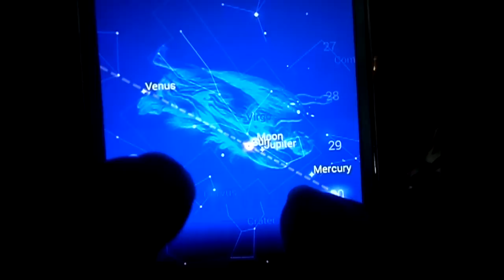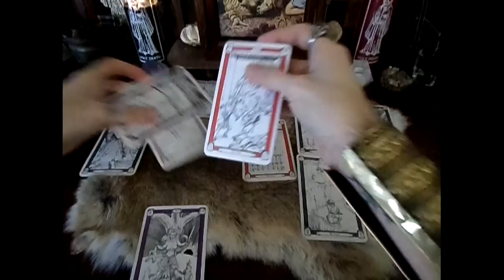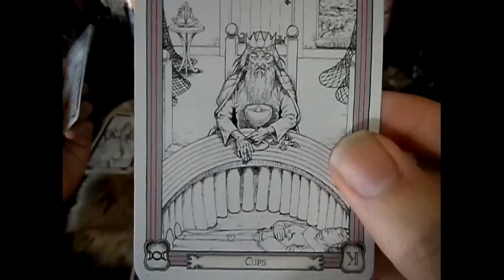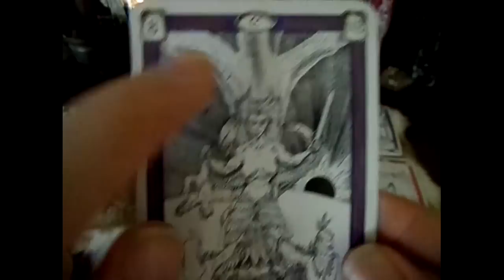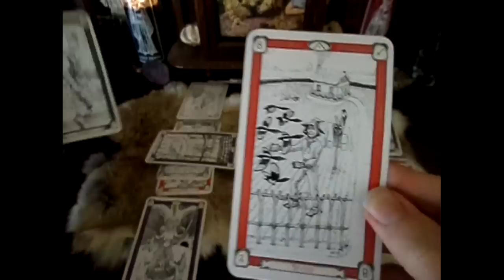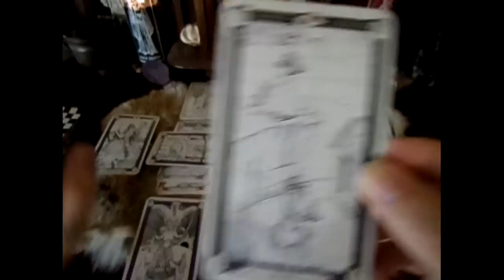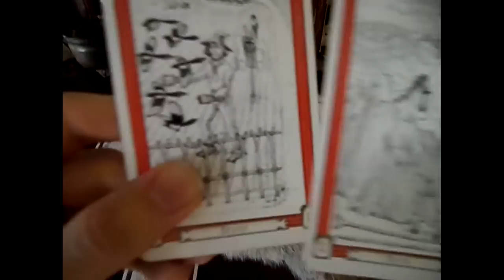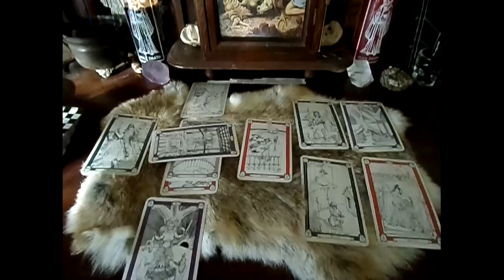Black Moon Forecast Sept. 30 - Oct. 1, 2016 by Hekterios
Black Moon/New Moon Astrology and Tarot Divination for everyone watching. Thanks for being part of my witchy family here on youtube! And if you're not already, please subscibe! Blessing xoxoxo